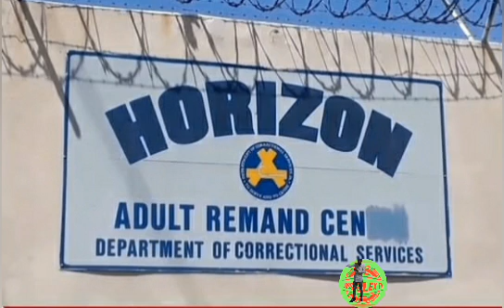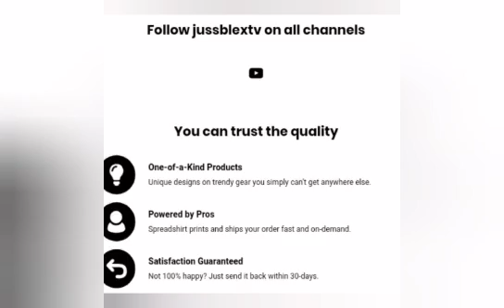GVNMAN D!RT SHANE BADZ LASTNIGHT/MAN WANTED FOR 13 YEAR OLD+ALOT MORE MAY 18 2024